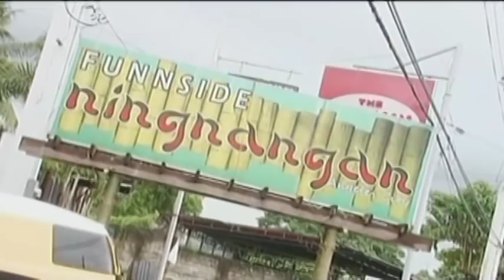Home Sweetie Home: New Beauty in Town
Romeo was mesmerized by Tanya's beauty.